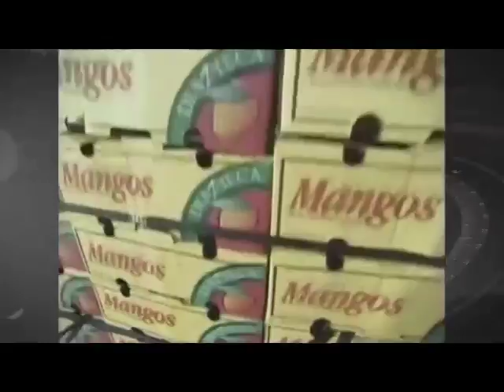Zitácuaro, Mich. Capacitan a productores agrícolas de Zitácuaro